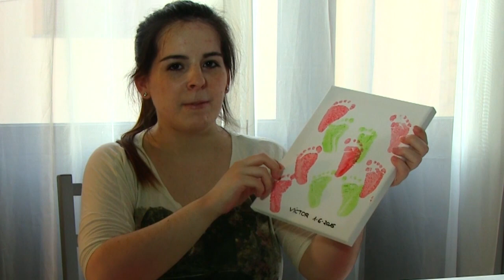Pintar con Manos y Pies Recuerdo 1r MES | DIY | Bebe & Familia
~~ ♥ ♥ LÉEME / DESPLIEGAME ♥ ♥ ~~

Estas pinturas van muy bien para los mas peques de la casa, para pintar en lienzo si queremos hacer un recuerdo, y en papel para jugar pintando con las manos!